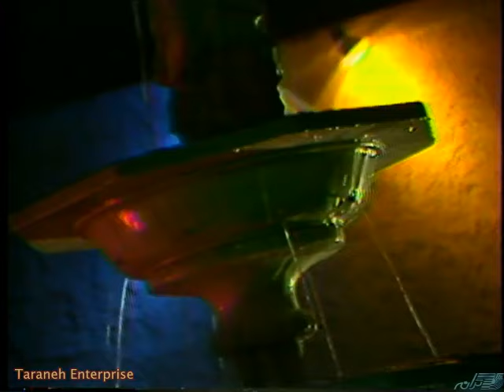Homayra - Havaye Ghafas حمیرا - هوای قفس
Lyrics: bahmani, Music: attolah khoram